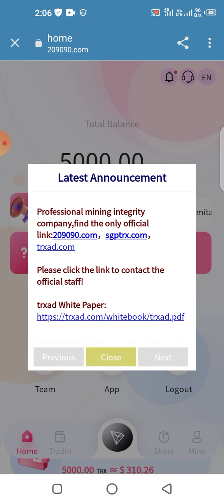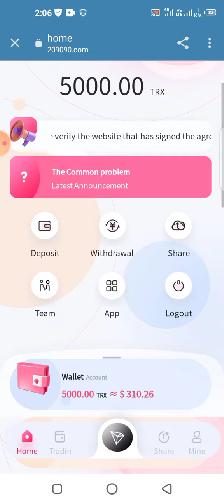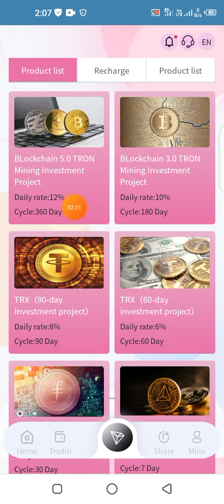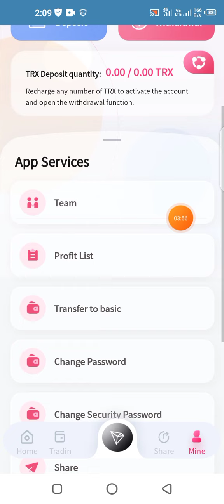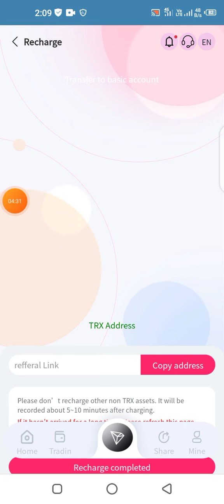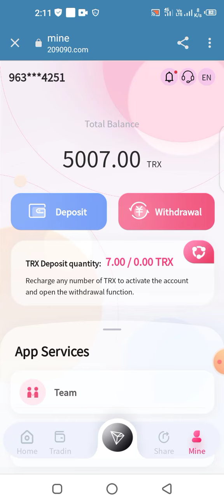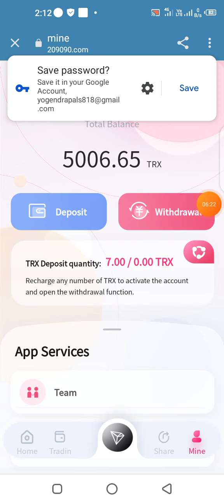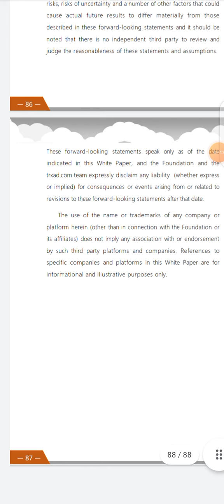New TRX Mining Website 2022 | TRX New Site Today | Make Money Online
Hello everyone and welcome back to my channel,today I will introduce you to Trx mining site 2022 Trx mining site | Sign up and get 5000 Trx for free | Best of 2022 Cloud mining website

Sign up and get 5000 Trx for free | Best Cloud Mining Sites 2022

Basic account investment income As follows:

Minimum deposit 5, daily withdrawal 5%

Cumulative deposit 5 to 30000trx, daily withdrawal 5%

Cumulative deposit of 30,001 to 200,000 TRX, daily withdrawal 6%

Cumulative deposit 200001 to 500000TRX, daily withdrawal 7.0%

Accumulated deposit of 500001 to 1000000TRX, daily withdrawal 8.0%

Cumulative deposit 1000001 to 10000000TRX, daily withdrawal 9.0%

The cumulative deposit exceeds 30000000TRX, and the daily withdrawal returns 10.0%.

This is a long-term stable income, recommend recharge to get rich rewards, look forward to your joining. For example: For every 100trx deposited by your referred LV1, you can get 15trx commission. When you deposit 100trx in your LV2, you can get 5trx. When your LV3 deposits 100trx, you can get 2trx commission. Recommend more users to join your promotion link, the more commission reward you get, the bonus can be withdrawn immediately, unlimited! We look forward to your joining.